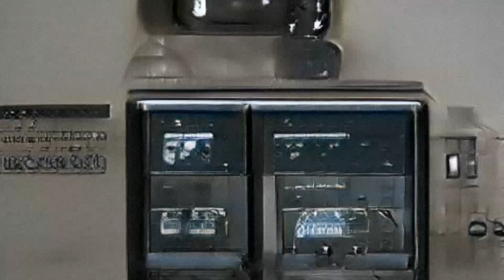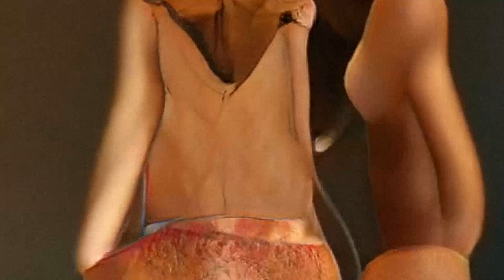(OoO) | Bibli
(OoO) is a contemporary music duo that uses electronic instruments, samplers and computers to create long-form improvised compositions. Both members, Jo Mikkel Sjaastad Huse and Eirik Abri, are practicing visual artists, and their performances as (OoO) often take place in white cube settings.